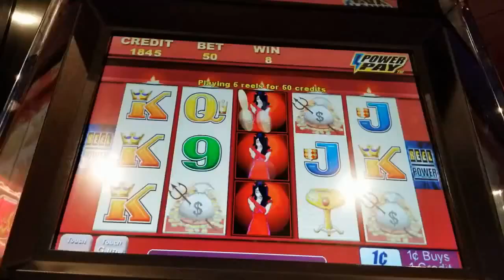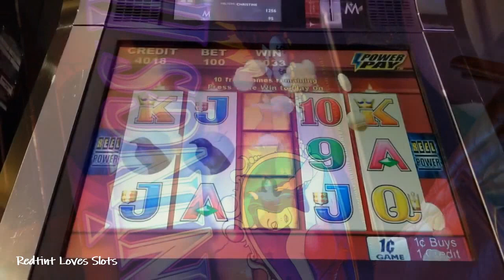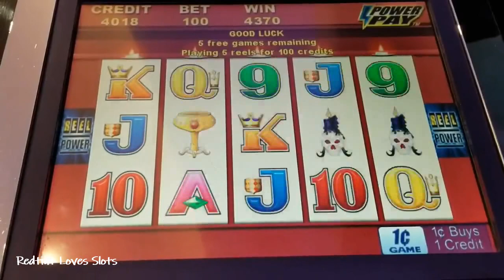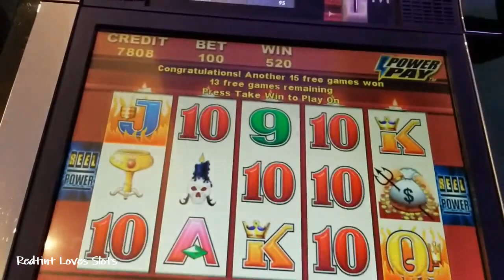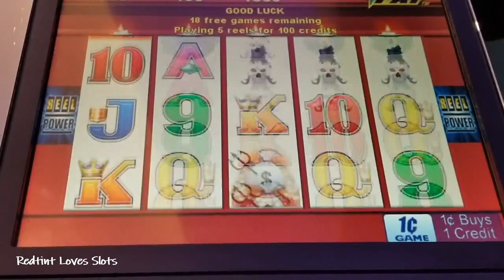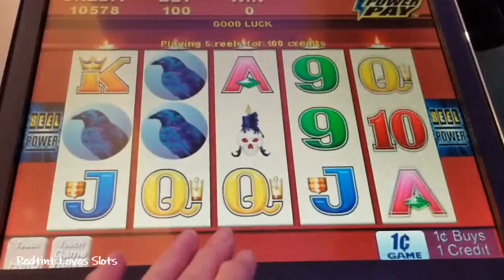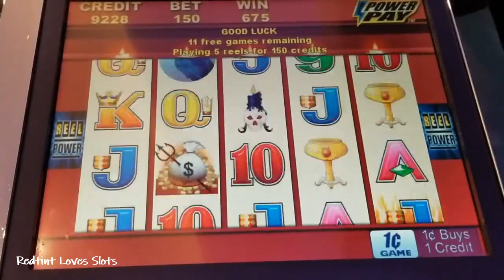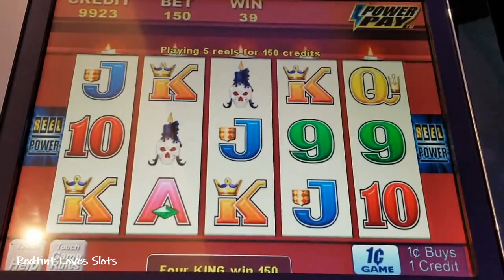WICKED WINNINGS RETRIGGERS 'N RAVENS - Redtint Loves Slots